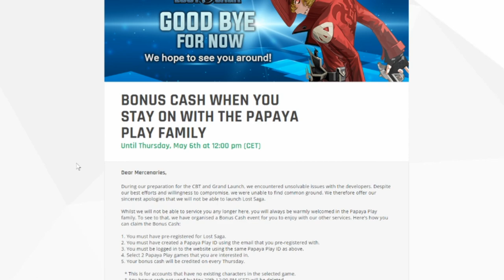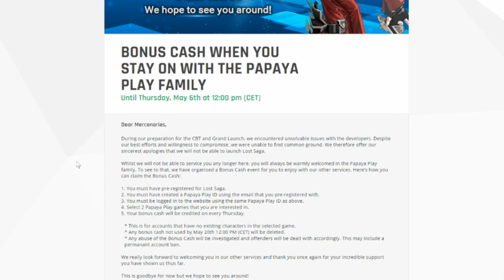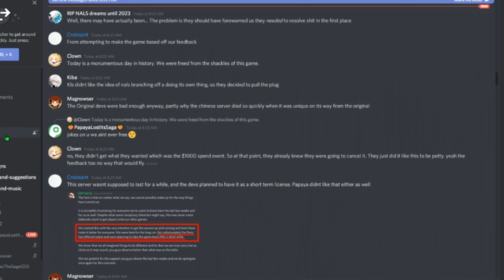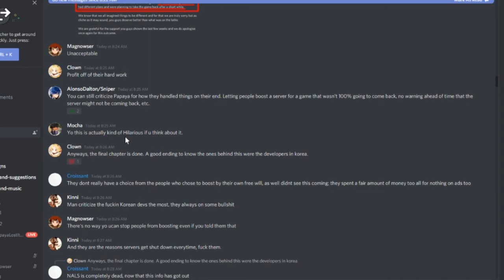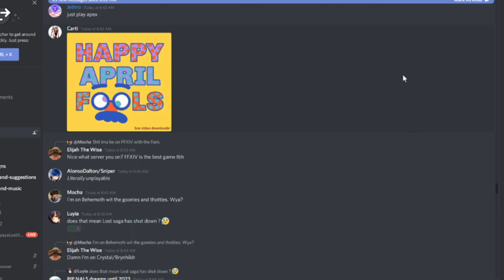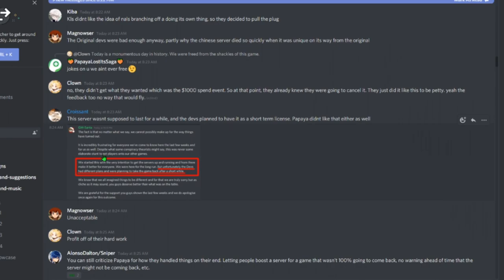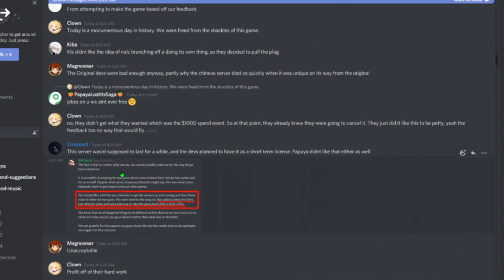Welp! Lost Saga NA Is Gone Once Again Before It Even Started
Plz do not cause trouble for the devs or papaya staff members. We don't know the full story or what actually went on in the background. The fact is we have to see what happens in the future. Don't cause trouble that will harm that future.